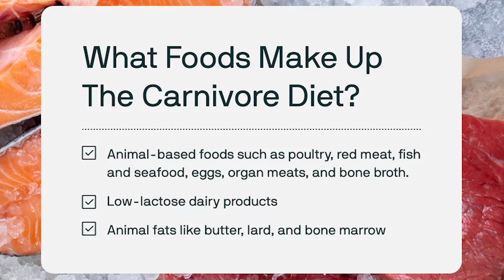"I LOST 100 Pounds By Trying Jordan Peterson's Diet"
Welcome to The Dillon England Show Clips! In this  clip, we dive into an inspiring transformation as Matt shares his incredible journey of losing over 100 pounds with the help of renowned psychologist and professor, Jordan Peterson.

Discover the power of personal growth and hear firsthand how the teachings of Dr. Peterson made a profound impact on Matt's life. Join us for this insightful conversation that will motivate and inspire you on your own path to self-improvement.

Also, if you are looking for affordable life insurance, get your free quote